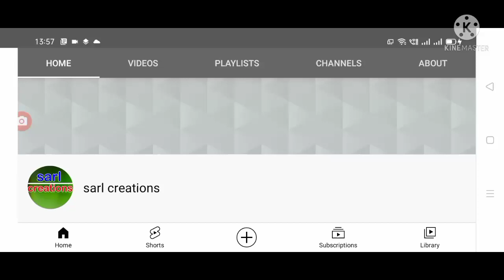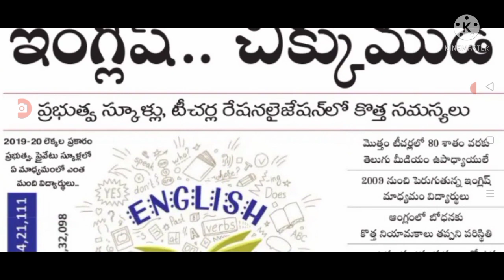విద్యార్థులకు బ్యాడ్ న్యూస్ మరొక నెల రోజుల విద్యాసంస్థల వాయిదా. schools re-open postponed.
Hello everyone today update is TS government latest update on schools and colleges re-open postponed.@sarl creations